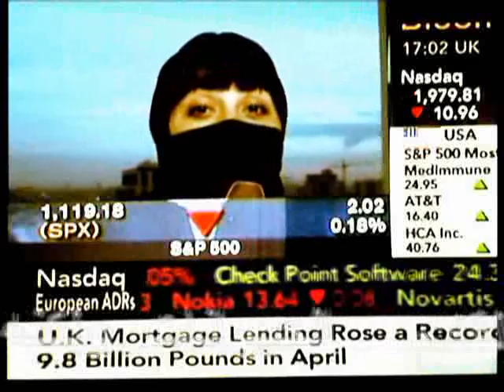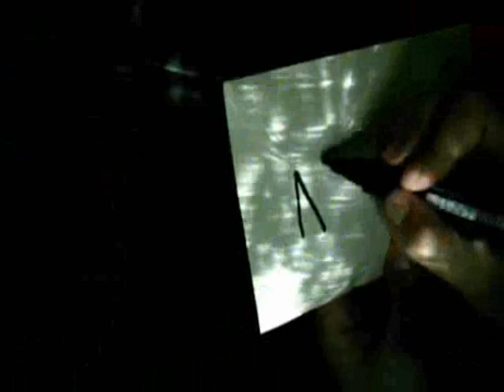NATO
The producer of t.A.T.u.  began it. Details are not understood.